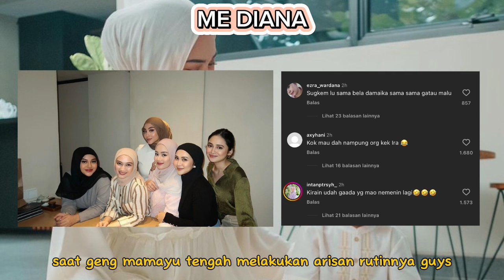IRA NANDHA DIHUJAT KARNA GABUNG GENG LESTI KEJORA, AUREL, SYIFA HADJU?? ARTIS JALUR BONGKAR AIB!?